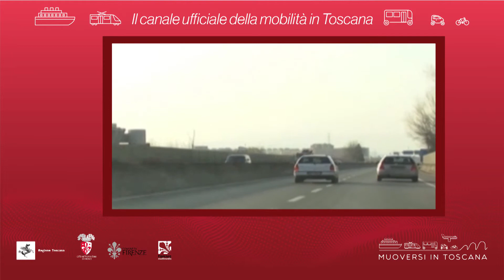Muoversi in Toscana - Edizione delle 14.30 del 25 settembre 2018